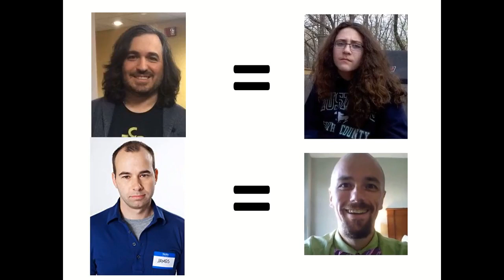Popcorn Punishment Wig Reveal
Cubmaster Jess revealing the wig that he has to wear for a year of Scouting!